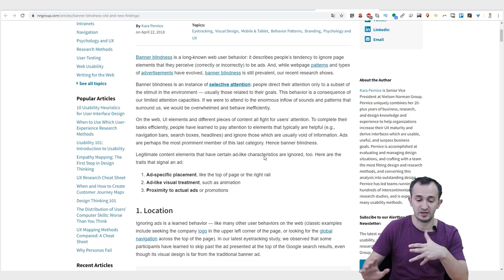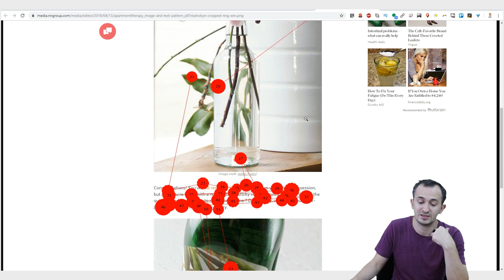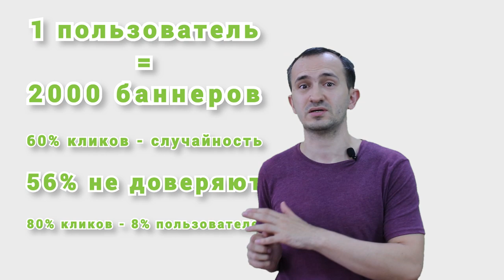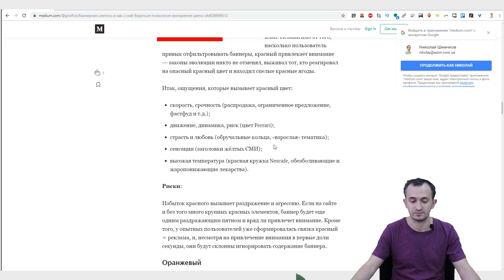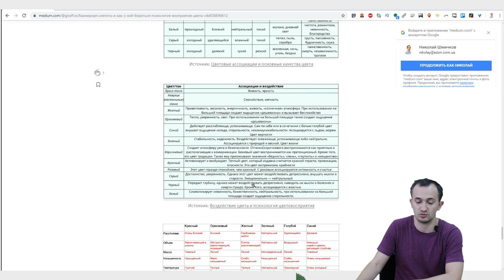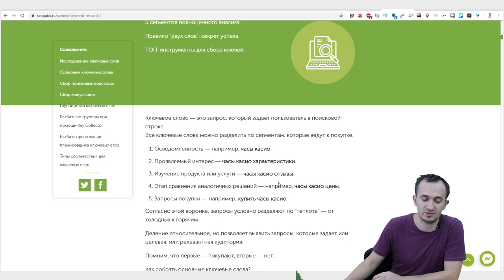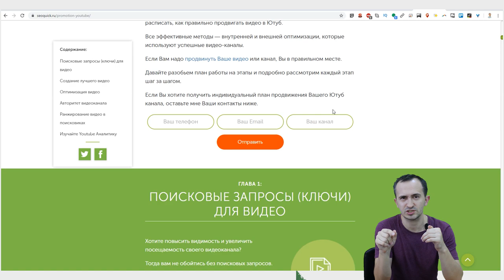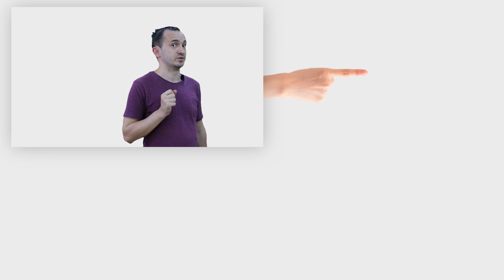Баннерная слепота: Как пробить рекламную слепоту?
Баннерная слепота - это феномен при котором посетители сайта игнорируют баннеры и другие элементы рекламного характера. Существуют так называемые "зоны баннерной слепоты", которые маркетологи тщательно пытаются пробить.

Среди трюков используют нативный формат рекламы, улучшают дизайн самой тизерной рекламы, выбирают , куда разместить баннер. Также внимательно изучаются паттерны восприятия информации, чтобы понять, почему баннеры не кликают. Ведь основная цель - это улучшить восприятие информации на сайте - и рекламной тоже.

Среди недавних был открыт так называемый F-паттерн "сканирования", который определил по отслеживанию глаз пользователей именно то, как глаза останавливаются и пропускают отдельные элементы сайта.

В этом видео Николай Шмичков расскажет, как нужно бороться с баннерной слепотой в 2021 году, как сейчас рекламодатели вынуждены выдумывать трюки, чтобы реклама сработала и дала свой эффект.

Содержание:
0:00 Вступление
0:50 Что такое баннерная слепота
4:07 Исследование
19:28 Как на самом деле пользователь сканирует информацию
20:58 Как избавится от баннерной слепоты
42:12 Итоги
45:44 Заключение